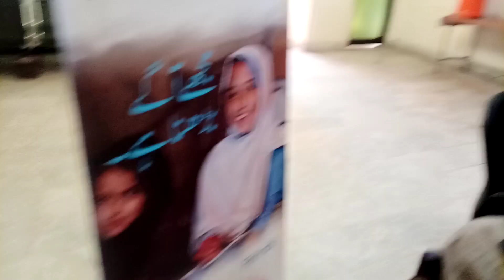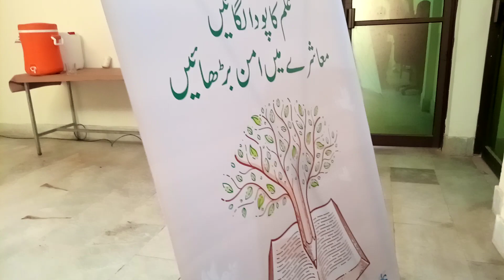Community discussion activity with youth group Dassu has been conducted today.